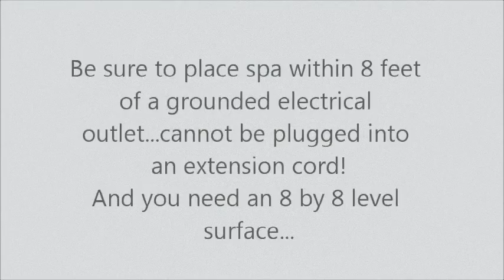Spa in a box Portable hot tub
time lapsed installation of hot tub spa in a box